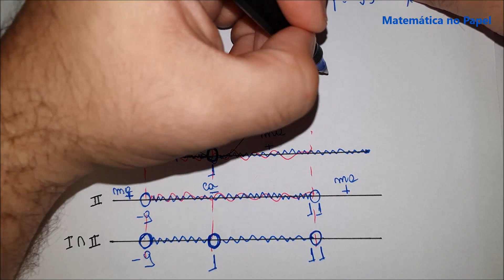Inequação logarítmica - Parte 3